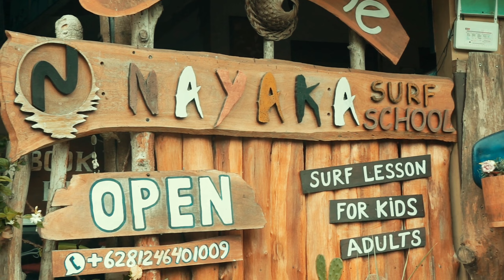Learning to surf for Beginner surfer from Zero experience at Nayaka Surf Camp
Learning to surf for beginner surfers at Nayaka Surf camp from zero experience or improving surf skills from beginner to intermediate level.

We will share the knowledge and technique, and we will record your surfing, and get video analysis to see how we can improve by giving some feedback.

The surf course is perfect for everyone interested to learn surfing.